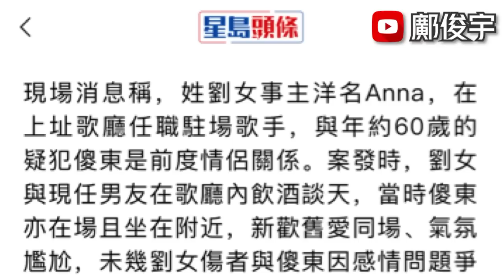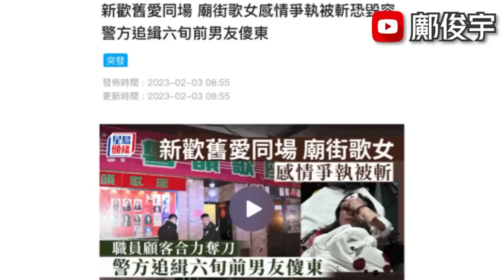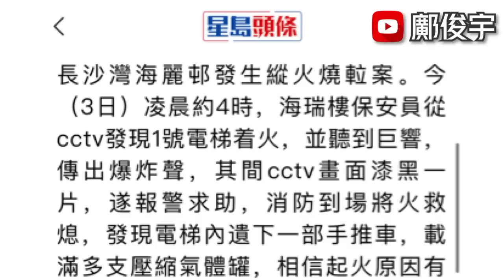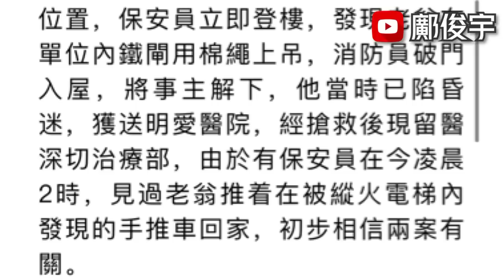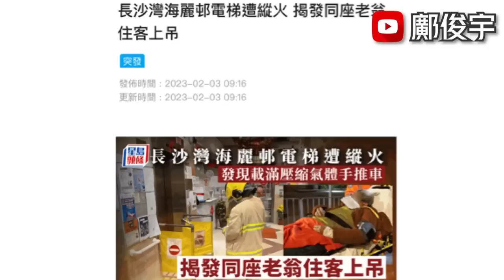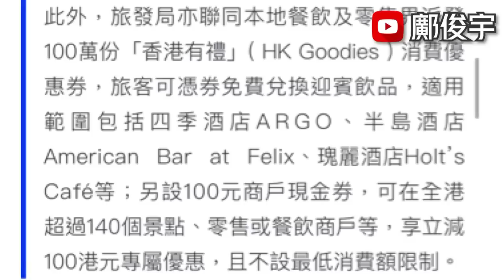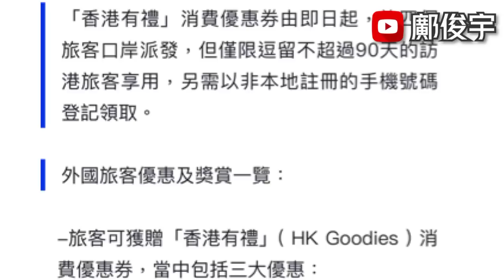廟街歌女被斬恐毀容？其6旬前男友傻東在逃？老翁疑離奇燒電梯再上吊？3-2-2023